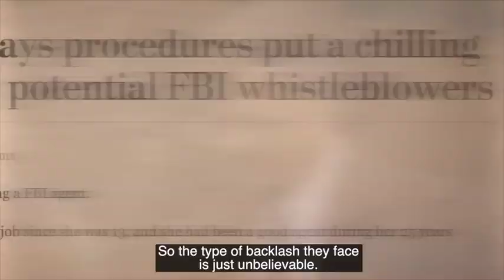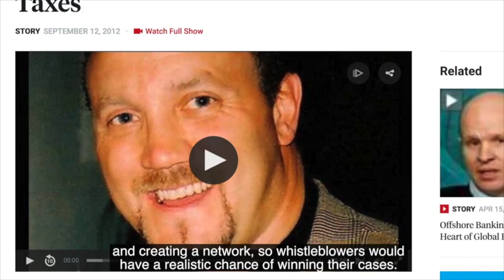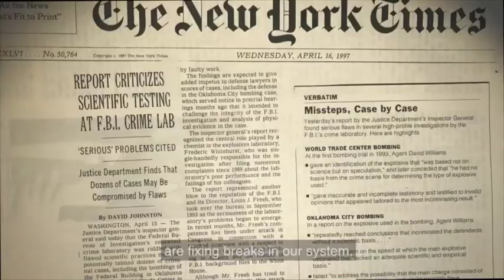National Whistleblower Center | Whistleblowers Change the World!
Meet four courageous whistleblowers who changed the world by speaking out against fraud and corruption at great personal sacrifice.

Join the movement to fight for stronger legal protections for whistleblowers who report fraud, waste, and abuse!

Support NWC.
 → Know Your Rights. Get your copy of The New Whistleblower's